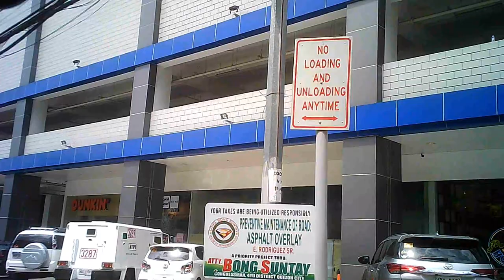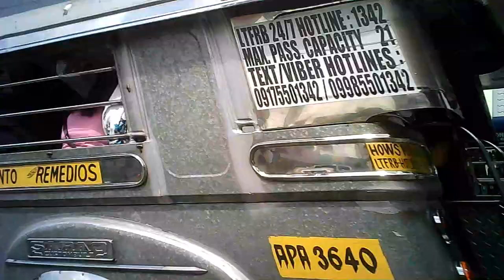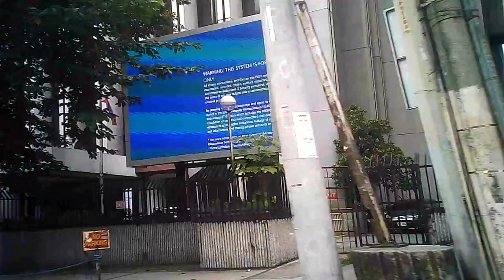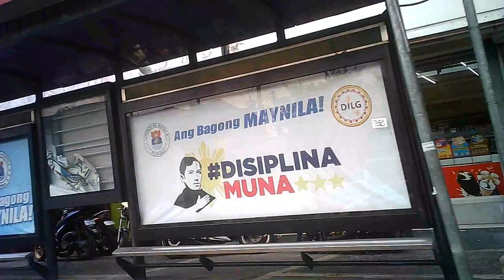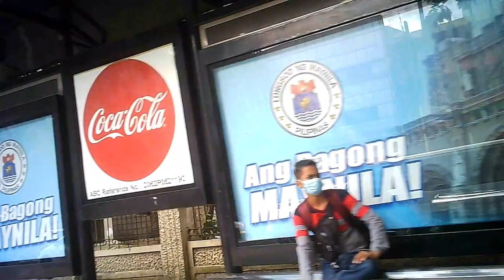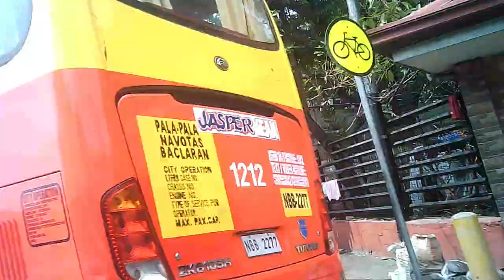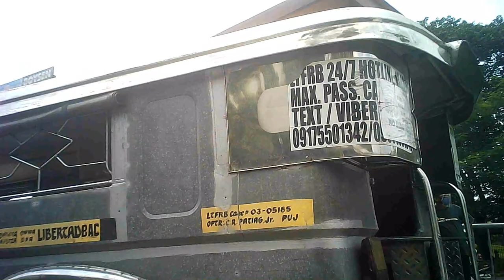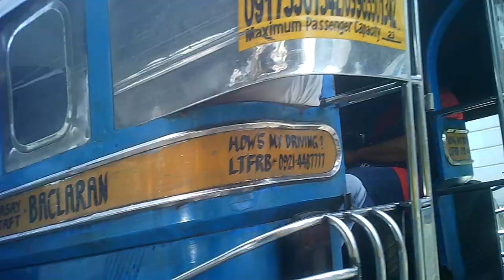Jeepney Ride Tour From E. Rodriguez Sr. Ave Quezon City To Pedro Gil LRT 1 Station , Taft Ave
Jeepney Ride Tour
From E. Rodriguez Sr. Ave, Quezon City.
To Pedro Gil LRT 1 Station , Taft Ave
Passing By :-
1- S&R New Manila E. Rodriguez Sr. Ave.
2- De Los Santos Medical Center.
3- Quezon Ave.
4- Sun Mall
5- Espana BLVD.
6- University Of Santo Tomas.
7- Quiapo District, City Of Manila.
8- Quiapo Church.
9- Quiapo Mosque ( The Golden Mosque ) ( Masjid AL Dahab)
10- Quinto Market.
11- National Museum Philippines.
12- Rizal Park.
13- Road To Manila City Hall and SM City Manila.
14- National Bureau Of Investigations.
15- Philippines National Hospital.
16- Pedro Gil LRT 1 Station, Taft Ave.
17- Pedro Gil St. The way to Robinsons Place Manila , Ermita